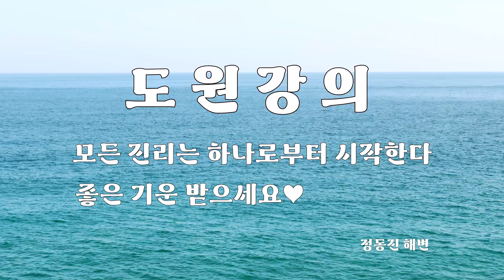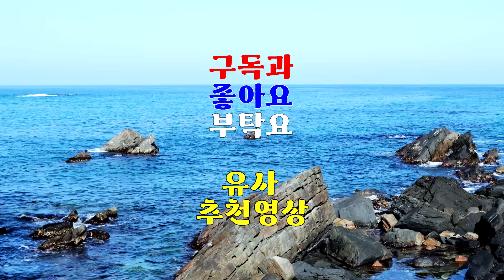1593강 산소 주변에 자갈과 돌을 까는 것이 바른 장법인지 알고싶어요?[도원(道圓)대학당 강의]